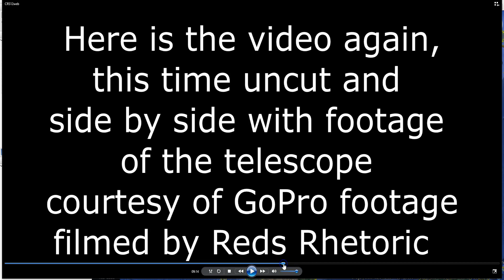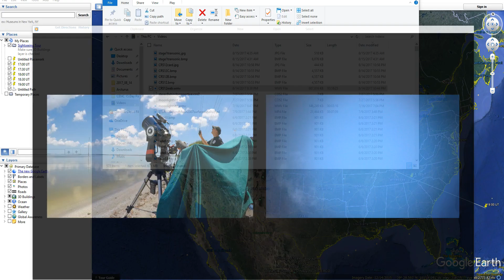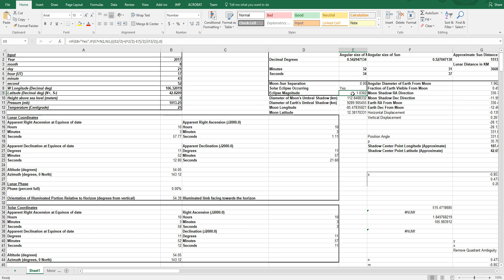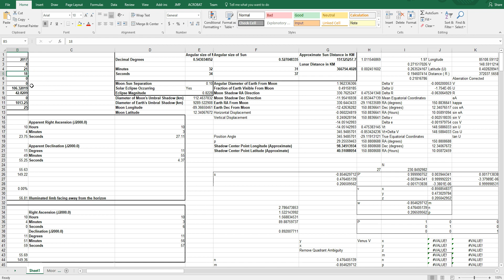Get Ready for the Great American Eclipse!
Eclipse calculations spreadsheet:
Any redistribution of the spreadsheet must attribute the source to Astronomy Live and must include the license at the above link.